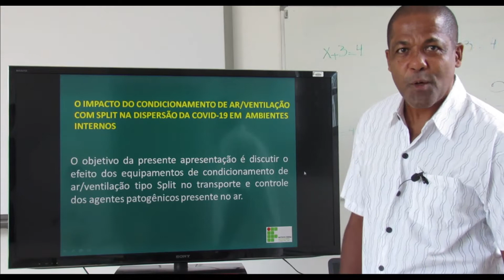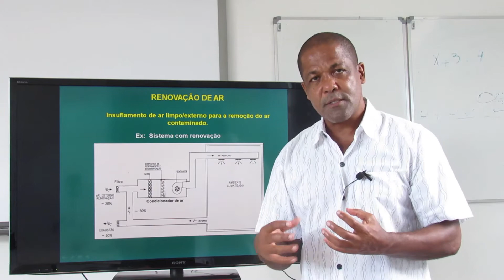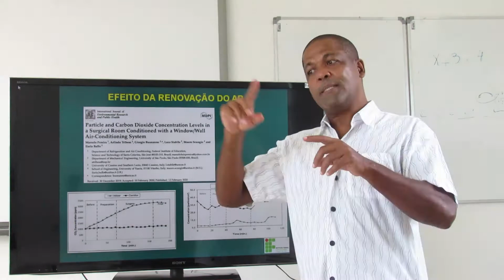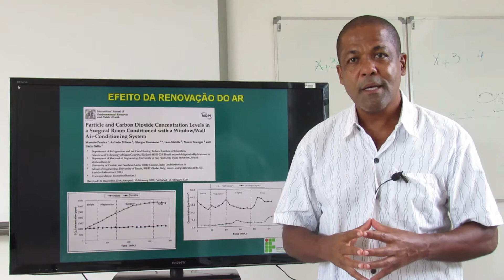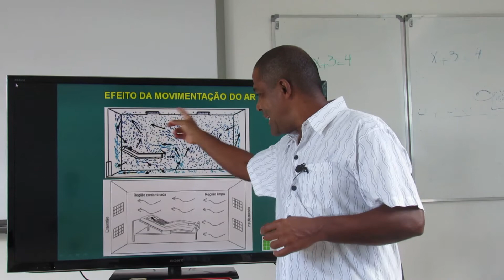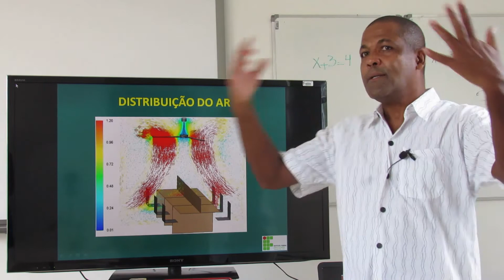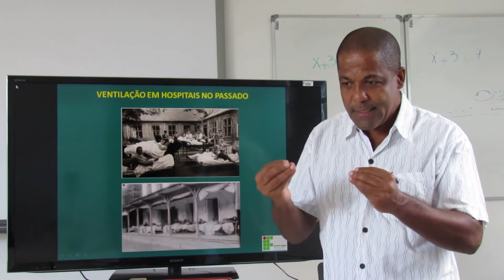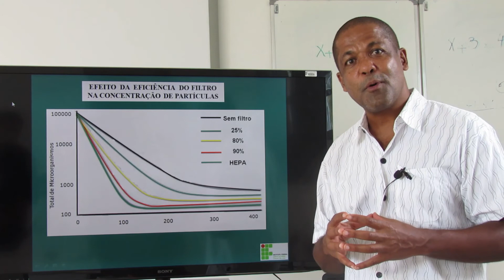Apresentação - Prof. Marcelo Luiz Pereira - importância da renovação de ar em ambientes climatizados